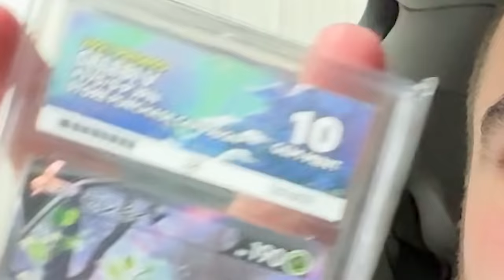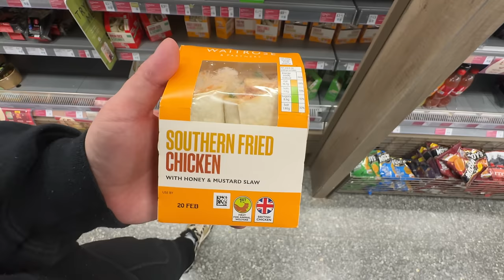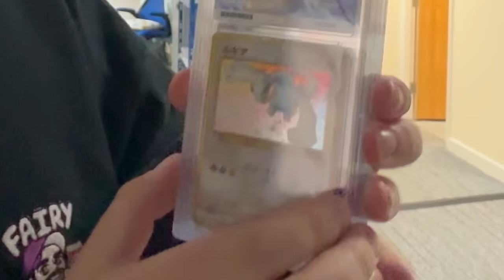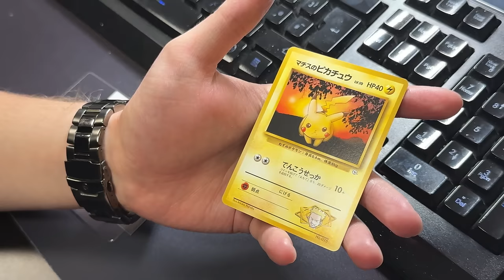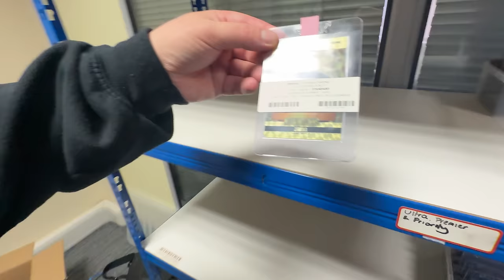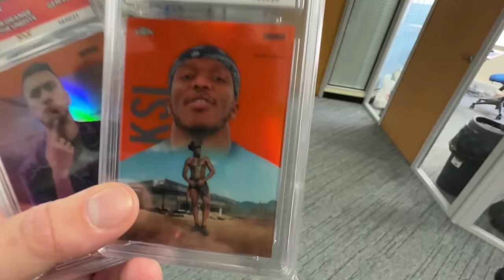Visiting My £1,000,000 Company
I’m Hiring: forms.gle/RdtcHJmnK8SGPZBU6